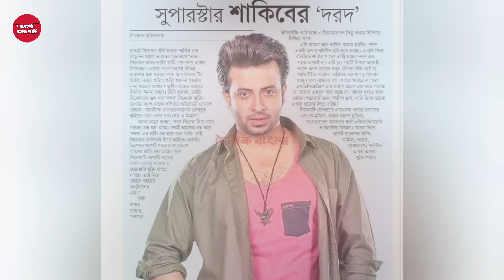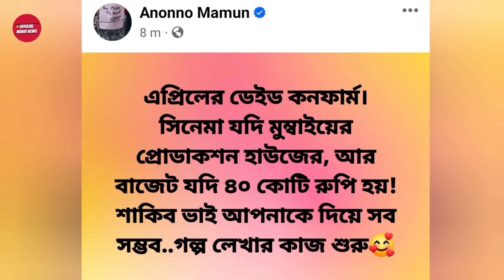শাকিবের হাতে কাজ নেই-মোঃ ইকবাল।Shakib khan news।MD Iqbal।Dard।Dorod।Sonal Chauhan।OM NEWS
শাকিবের হাতে কাজ নেই,হাতে কাজ নেই বলেই বিদেশি ছবি করছেন শাকিব বললেন মোঃ ইকবাল।Shakib khan news।MD Iqbal।Dard।Dorod।Sonal Chauhan।OM NEWS

➡️Dard Movie Romantic song A Vabaw avashaw.
➡️Dorod movie romantic song Balam.

➡️Dorod Movie Romantic song 2024.
➡️A Vabaw A Vashaw Romantic Song Dard.

➡️শাকিবের দরদ সিনেমা নিয়ে মুখ খুললেন শাকিব খান।
➡️ অবশেষে শুরু হচ্ছে দরদের শুটিং।বারানসিতে একটানা কাজ চলবে আগামী কাল থেকেই।
➡️দরদ সিনেমা নিয়ে মুখ খুললেন শাকিব খান
➡️দরদ সিনেমার সংবাদ সম্মেলন হবে আজকে?
➡️দরদ সিনেমার প্রেস কনফারেন্স হবে আজ সন্ধ্যা ৭ টায়।
➡️ আগামীকাল আসতে পারে দরদ সিনেমার অফিসিয়াল ফার্স্ট লুক পোস্টার।
➡️ দরদের ফার্স্ট লুক পোস্টার কবে আসছে?
➡️দরদ সিনেমা নিয়ে কি প্যান শাকিবের।
➡️ অবশেষে একসঙ্গে দেখা গেলো শাকিব খান-সোনাল চৌহানকে।

➡️ অবশেষে দরদের জন্য উড়াল দিবেন শাকিব খান।

➡️Shakib Khan interview.

➡️দরদ সিনেমার আপডেট?
➡️দরদ সিনেমা নিয়ে কি বলছেন শাকিব খান??
➡️দরদ সিনেমার শুটিং শুরু হচ্ছে?

➡️দরদ সিনেমার অফিসিয়াল আপডেট।
➡️দরদ সিনেমার শুটিং শুরু হচ্ছে অক্টোবর মাসে।

➡️দরদ সিনেমা দিয়ে ভারত-বাংলা যৌথ প্রযোজনা আবারো শুরু হচ্ছে।
➡️ কলকাতার সিনেমায় আবার শাকিব।
➡️প্যান ইণ্ডিয়ান সিনেমায় ঢালিউড কিং শাকিব খান।

➡️দরদ নিয়ে জল্পনা কল্পনা শুরু
➡️ বাংলা চলচ্চিত্রের ইতিহাসে নতুন রেকর্ড হচ্ছে শাকিবের হাত ধরে।
➡️তামিল সিনেমায় শাকিব খান।
➡️ বলিউডের ভিলেনের সংগে তক্কর দিবে শাকিব খান।
➡️দেশ জয় করে এবার বিদেশ জয় করবে শাকিব।
➡️ ভারতেও মুক্তি পাচ্ছে প্রিয়তমা।
➡️ বাংলাদেশে প্রিয়তমার জয় জয়কার।
➡️ প্রিয়তমা সিনেমা দেখে দর্শকদের চোখে পানী।
➡️ দর্শক প্রশংসায় ভাসছে প্রিয়তমা।
➡️প্রিয়তমা সিনেমা দেখে দর্শকদের মন্তব্য।
➡️প্রথম দিনেই বাজিমাত করলেন প্রিয়তমা।
➡️শাকিবের প্রিয়তমা দেখে দর্শকদের কান্না।
➡️শাকিব খানের সিনেমা দেখতে দর্শকদের ভিড়।
➡️ প্রিয়তমার গান শুনে কাঁদছেন সবাই।
➡️Priyotoma Movie Sad Song Review 2023.
➡️ঈশ্বর কি তোমার আমার মিলন লিখেনি।
➡️ও প্রিয়তমা গানে নতুন রেকর্ড শাকিবের।
➡️ আবারো রেকর্ড করলেন Shakib khan.